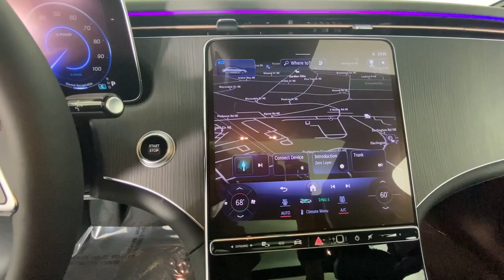2024 Mercedes-Benz EQE 350 Sedan GA Atlanta, Buckhead, Lenox, Pine Hills, Garden Hills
New 2024 Mercedes-Benz EQE 350 Sedan available at Mercedes of Buckhead located in 2799 Piedmont Rd NE, Atlanta, GA, 30305 and servicing the Atlanta, Buckhead, Lenox, Pine Hills, Garden Hills area.